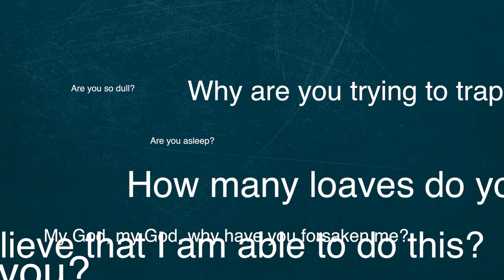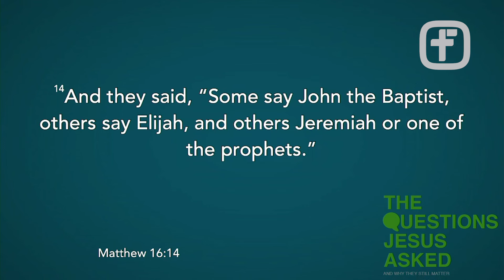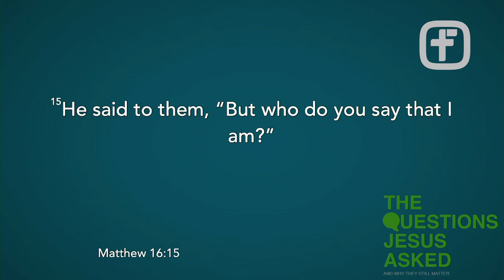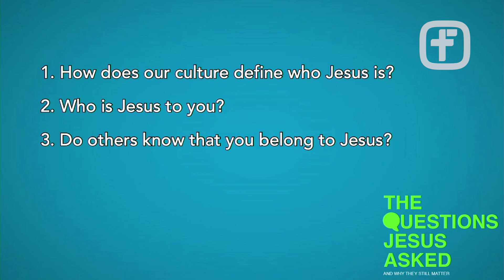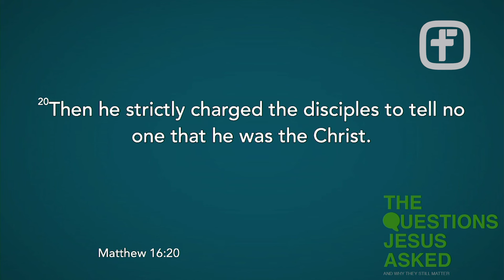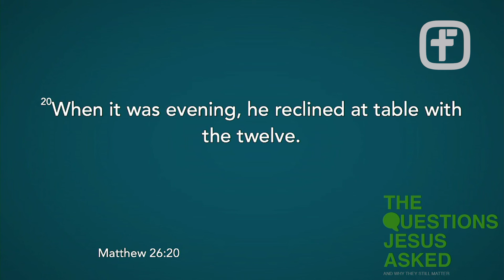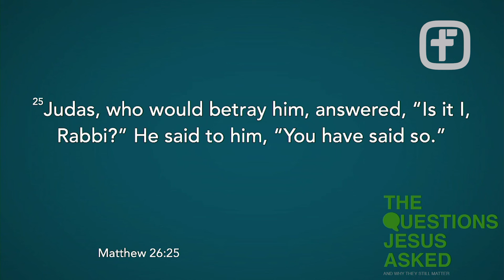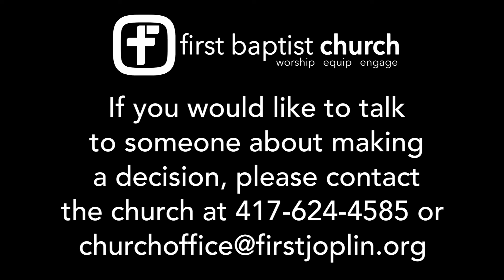10/03/21 The Questions Jesus Asked: “Part Four”